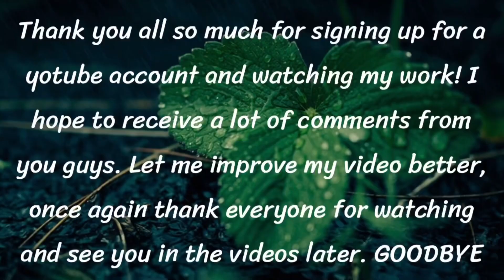Eliminate all of them | part 221 | B'Young Spa Quyet Hair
Eliminate all of them. Help this guy be more self-confident